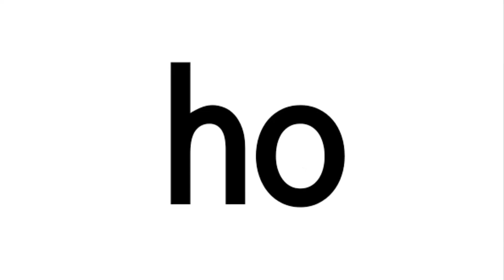hocor Event September 2021 | Special 45 Years | Trailer | hocor Global